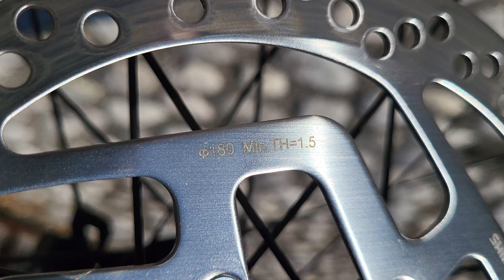NOVO gorsko kolo SCOTT SCALE 940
V tem izjemnem videu boste imeli priložnost spoznati vse odtenke in zmogljivosti tega osupljivega kolesa. Scott Scale 940 vas bo navdušil s svojo izjemno lahko konstrukcijo, ki je dosežena z uporabo visokokakovostnega karbonskega okvirja. Opremljen z napredno tehnologijo, to kolo združuje zanesljivo zmogljivost s sodobnim dizajnom.

Kolesarji bodo cenili vrhunski pogonski sistem in prestavni mehanizem SRAM NX Eagle 12, ki omogočata gladko in natančno prestavljanje, ne glede na teren. Vilice RockShox zagotavljajo vrhunsko absorpcijo udarcev in stabilnost na zahtevnih terenih. Za zaviranje so vgrajene hidravlične zavore Shimano, ki omogočajo natančno doziranje zaviranja in zagotavljajo varno kolesarjenje.

S 29-palčnimi kolesi in Tubeless Ready plašči bo Scott Scale 940 brez težav premagoval ovire ter vam omogočil gladko vožnjo tudi po zahtevnih poteh. Ne glede na to ali ste strastni gorski kolesar ali tekmovalni navdušenec, se bo to kolo izkazalo kot vaš zvesti partner za neomejeno kolesarsko uživanje.

Videoposnetek se osredotoča na praktično uporabo kolesa, prikazuje njegovo agilnost, vzdržljivost in visoko zmogljivost na različnih terenih. S svojo opremo za terensko vožnjo je Scott Scale 940 pripravljen na različne izzive, kar boste lahko opazili skozi posnetke različnih kolesarskih situacij.

Ne glede na vaše izkušnje v gorskem kolesarjenju, bo ta video navdušil tako začetnike kot izkušene kolesarje.